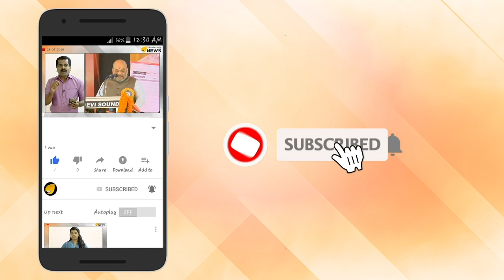ബിനോയ് വിലങ്ങ് ഇടാൻ തയ്യാറായിക്കോ. ക്രിമിനൽ വക്കീലന്മാരുടെ മുന്നറിയിപ്പ്.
ബിനോയ് വിലങ്ങ് ഇടാൻ തയ്യാറായിക്കോ. ക്രിമിനൽ വക്കീലന്മാരുടെ മുന്നറിയിപ്പ്. പഞ്ചാര നക്കിയാൽ ഇഞ്ചി കടിക്കണം